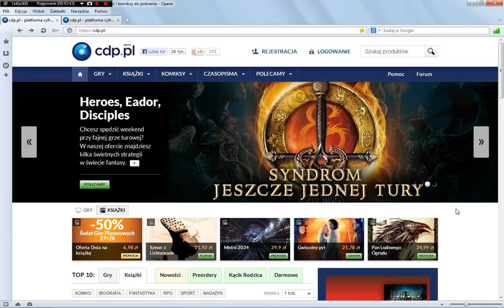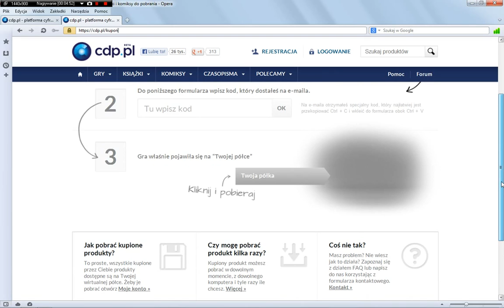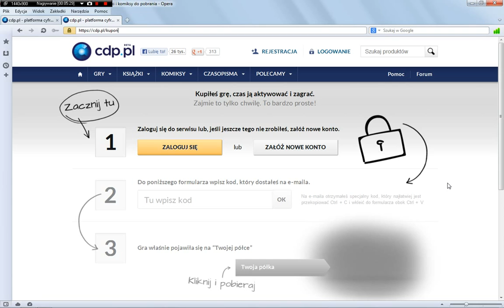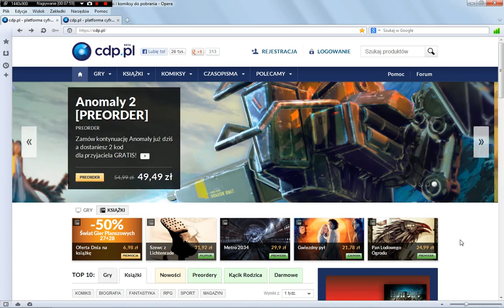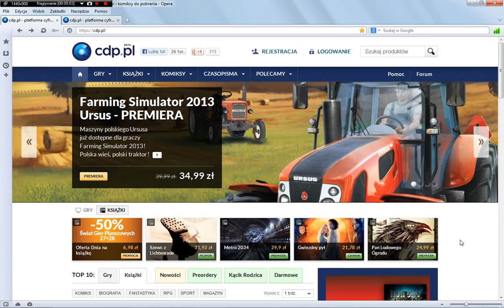CytrusANDswiatek6 rozdają GRY - CDP.PL